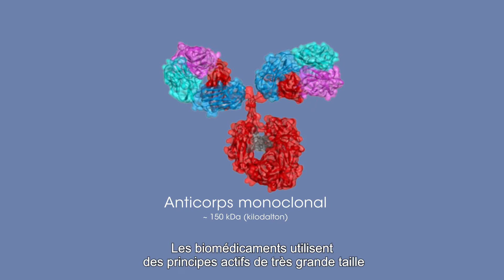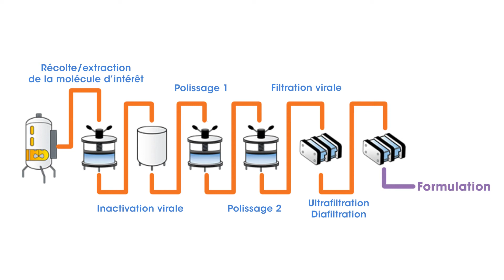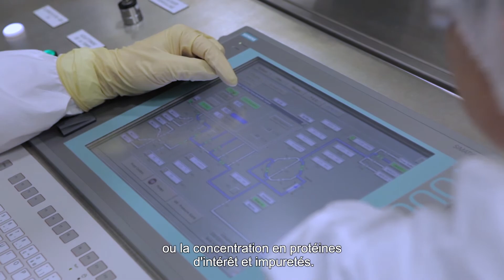Les étapes de la bioproduction pharmaceutique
Les biomédicaments, tels que les vaccins ou les anticorps monoclonaux, sont issus de cellules vivantes. Leur production repose sur des processus industriels de très haute technologie et nécessite un pilotage extrêmement précis de tous les paramètres. Découvrez toutes les étapes de la bioproduction pharmaceutique, depuis le début de la mise en culture cellulaire jusqu’à la distribution des biomédicaments.